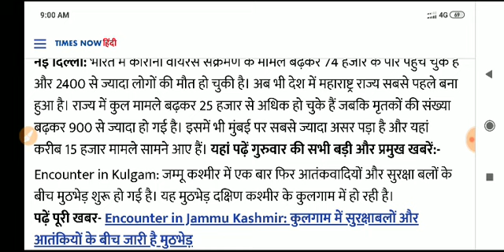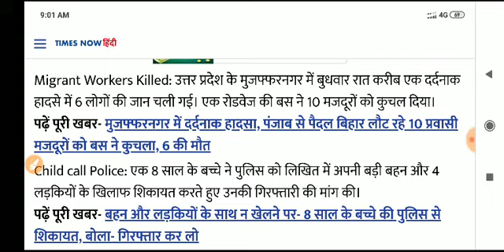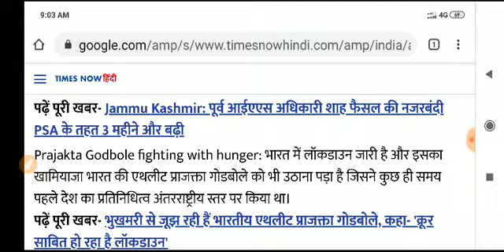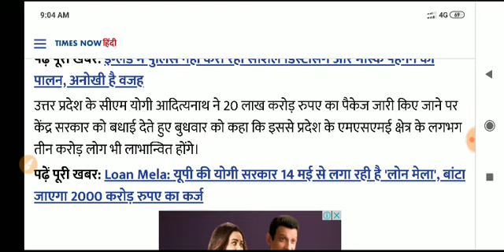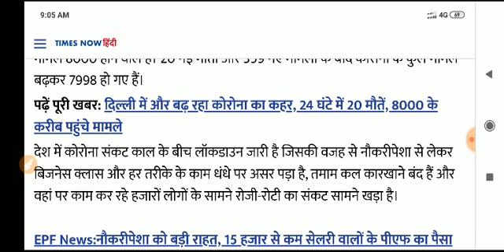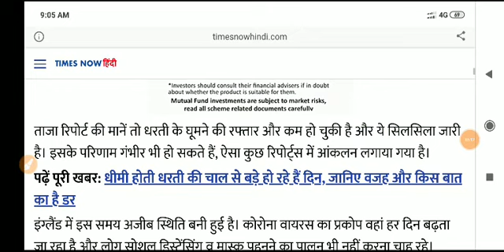Today Breaking News ! आज 14 मई 2020 के मुख्य समाचार बड़ी खबरें PM Modi, SBI, Jio, asteroid live